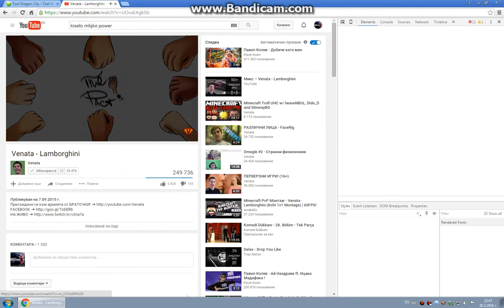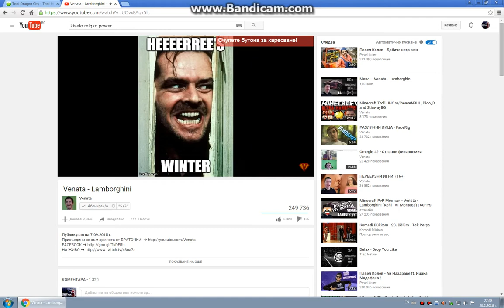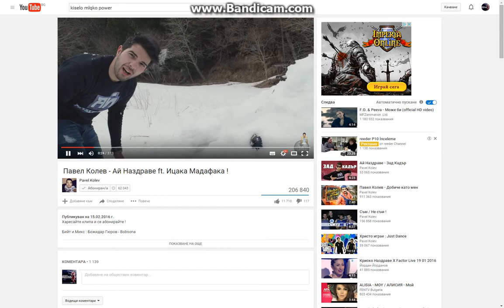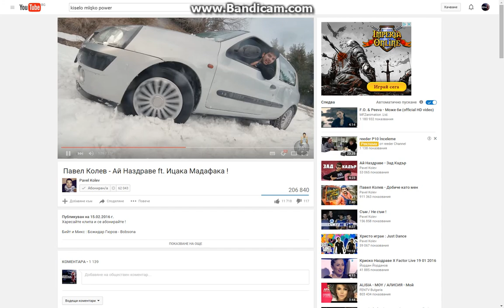Venata i Pavel Kolev (-_-)